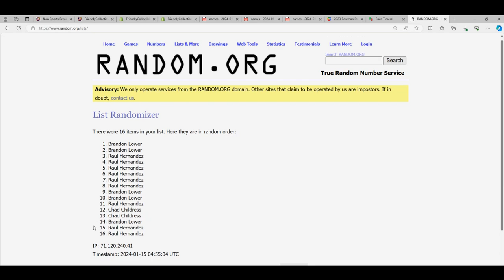WEISS SCHWARZ STAR WARS THE COMEBACK JAPANESE EDITION BOOSTER BOX TOPPER RANDOM